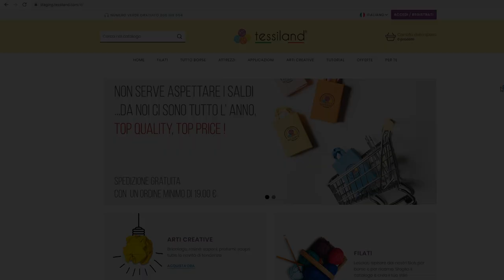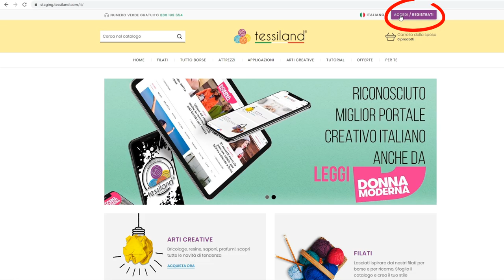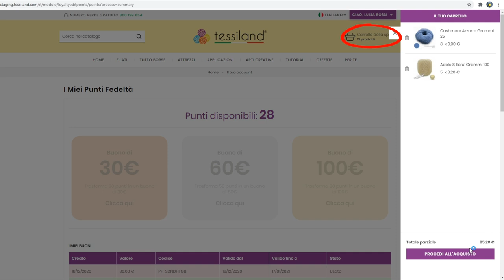Punti Fedeltà Tessiland - Come usarli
Un breve video per spiegare come si adoperano i punti fedeltà sul portale Tessiland!
✅Inizia la nuova campagna fedeltà 2021 di Tessiland.

✅𝗧𝗲𝘀𝘀𝗶𝗹𝗮𝗻𝗱® 𝗲̀ 𝗹'𝘂𝗻𝗶𝗰𝗼 𝗽𝗼𝗿𝘁𝗮𝗹𝗲 𝗱𝗶 𝗳𝗶𝗹𝗮𝘁𝗶 𝗶𝗻 𝗜𝗧𝗔𝗟𝗜𝗔 𝗮 𝗽𝗿𝗼𝗽𝗼𝗿𝗿𝗲 𝘀𝗽𝗲𝘀𝗲 𝗱𝗶 𝘀𝗽𝗲𝗱𝗶𝘇𝗶𝗼𝗻𝗲 𝗚𝗥𝗔𝗧𝗨𝗜𝗧𝗘 𝗽𝗲𝗿 𝗼𝗿𝗱𝗶𝗻𝗶 𝗽𝗶𝗰𝗰𝗼𝗹𝗶𝘀𝘀𝗶𝗺𝗶...𝗴𝗶𝗮̀ 𝗮 𝗽𝗮𝗿𝘁𝗶𝗿𝗲 𝗱𝗮 𝟭𝟵 𝗲𝘂𝗿𝗼!

✅Questo è senz'altro il regalo più importante che Tessiland riserva a TUTTI/E coloro che decidono di acquistare filati ed accessori creativi sul portale numero 1 in Italia per la vendita on line!

✅Tessiland è senza nessun dubbio il portale più competitivo in Italia per il rapporto Qualità/prezzo/servizio. ma non ci bastava...volevamo fare qualcosa di UNICO!

✅Per coloro che scelgono di acquistare con continuità Tessiland ha pensato a qualcosa di più! La VIRTUAL Fidelity Card dal 2021 ancora più semplice nella consultazione e nell'utilizzo!

⭕️Ogni UTENTE registrata troverà nel proprio account personale (previa registrazione che va fatta una sola volta e sempre con una sola email), una sezione apposita : I MIEI PUNTI FEDELTA'!
⭕️Accedendo alla sezione si potrà verificare ad ogni ordine quanti punti si sono accumulati e quanto manca per accedere alla soglia di spesa a cui si mira.
⭕️Le soglie di spesa sono 3: con 30 punti accumulati si riceve un buono di 30 euro, con 50 punti se ne riceverà uno da 60 euro e per chi riuscirà ad accumulare 80 punti addirittura 100 euro!
⭕️Al raggiungimento di una delle soglie il pulsantone si illuminerà e cliccandoci sopra sarà generato un codice da copiare e scrivere nel carrello nell'apposito spazio.
⭕️𝗡𝗼𝗻 𝘀𝗼𝗻𝗼 𝗿𝗶𝗰𝗵𝗶𝗲𝘀𝘁𝗶 𝗰𝗼𝗻𝘁𝗿𝗶𝗯𝘂𝘁𝗶 𝗮𝗰𝗰𝗲𝘀𝘀𝗼𝗿𝗶 (𝗮 𝗱𝗶𝗳𝗳𝗲𝗿𝗲𝗻𝘇𝗮 𝗱𝗲𝗹𝗹𝗲 𝗻𝗼𝗿𝗺𝗮𝗹𝗶 𝗰𝗮𝗺𝗽𝗮𝗴𝗻𝗲 𝗳𝗲𝗱𝗲𝗹𝘁𝗮̀!). Al raggiungimento della soglia ad esempio di 30 euro si potrà redigere un ordine per 30 euro di materiali...𝗲 𝗹𝗲 𝘀𝗽𝗲𝘀𝗲 𝗱𝗶 𝘀𝗽𝗲𝗱𝗶𝘇𝗶𝗼𝗻𝗲 𝗹𝗲 𝗽𝗮𝗴𝗵𝗲𝗿𝗲𝗺𝗼 𝗦𝗘𝗠𝗣𝗥𝗘 𝗡𝗢𝗜!
E se si volesse aggiungere qualcosina all'ordine? Sarà possibile, e si pagherà solo l'importo eccedente e sempre senza spese di spedizione!

𝘘𝘶𝘪𝘯𝘥𝘪 𝘤𝘰𝘴𝘢 𝘢𝘴𝘱𝘦𝘵𝘵𝘪...𝘴𝘤𝘦𝘨𝘭𝘪 𝘪𝘭 𝘔𝘌𝘎𝘓𝘐𝘖...𝘴𝘤𝘦𝘨𝘭𝘪 𝘪𝘭 𝘔𝘈𝘋𝘌 𝘪𝘯 𝘐𝘛𝘈𝘓𝘠...𝘴𝘤𝘦𝘨𝘭𝘪 𝘛𝘦𝘴𝘴𝘪𝘭𝘢𝘯𝘥!

 uncinetto crochet tessiland condivision diy